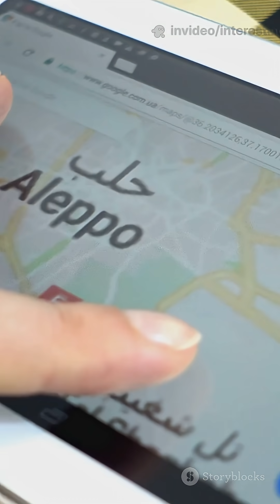Time Travel is... real😱 Part 2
Ever wondered why time slows down the faster you move? Or how astronauts age slower in space? 🌌⌛
This video breaks down Einstein’s mind-bending concept of time dilation—how time itself stretches and contracts depending on speed and gravity.
From satellites orbiting Earth to the edge of black holes, discover how time isn't as constant as it seems.
All visuals and narration in this video were generated using advanced AI tools to bring complex physics to life in seconds.

📽️ Created entirely with AI
💡 Scientifically accurate & visually stunning
🔭 Perfect for curious minds, students, and science lovers!

👇 Drop a comment if time travel ever confused you!